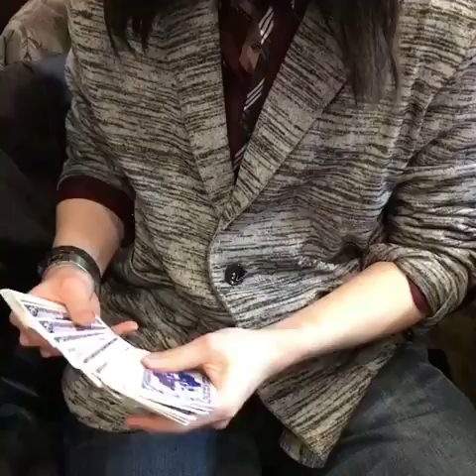Color Change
Filmed by Byron Leung

A video for my Instagram
Follow me @takumi_takahashi_magic